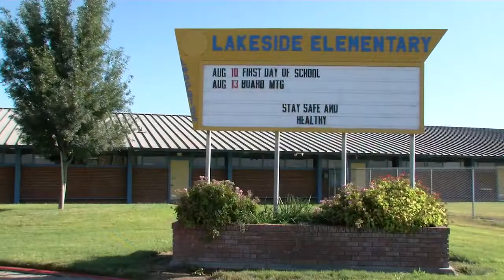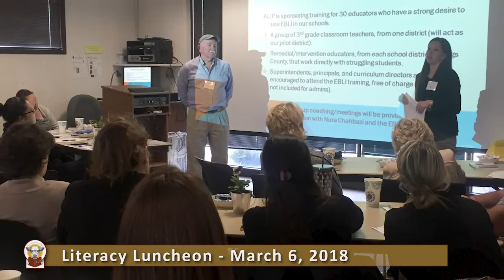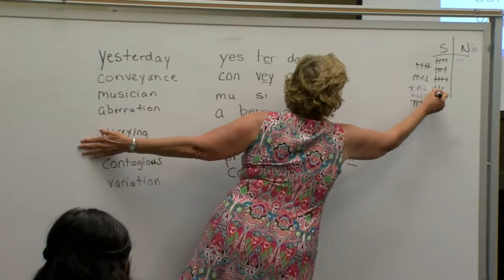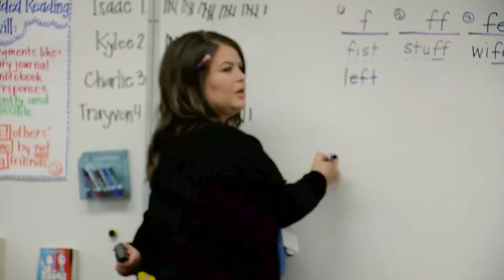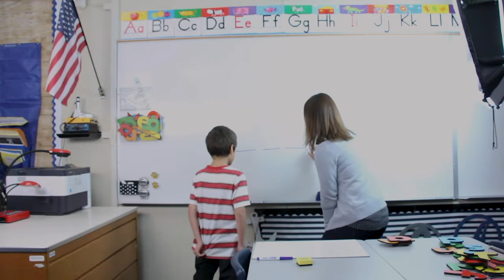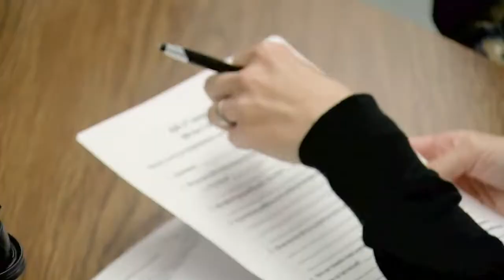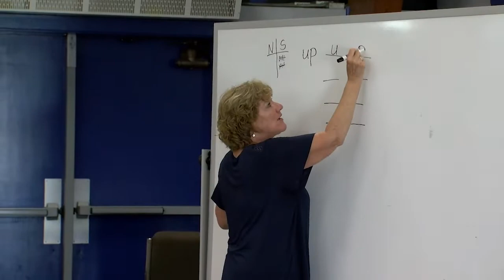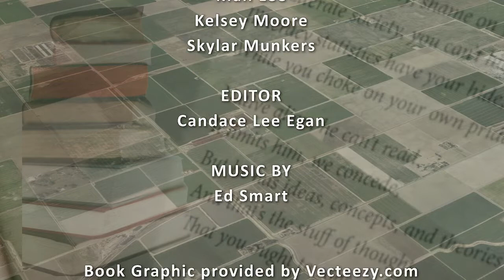Kings Literacy Initiative Pact FULL Documentary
Directed by Candace Egan